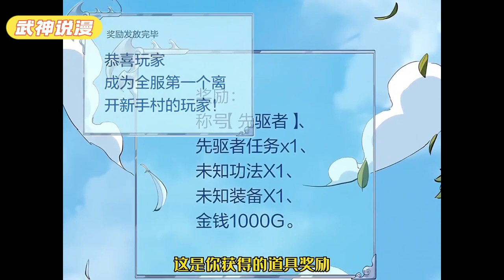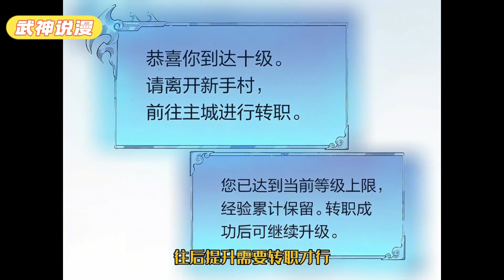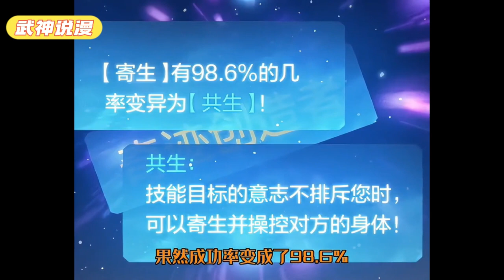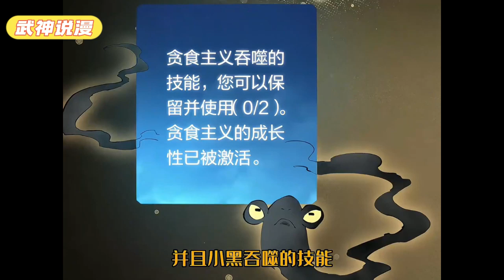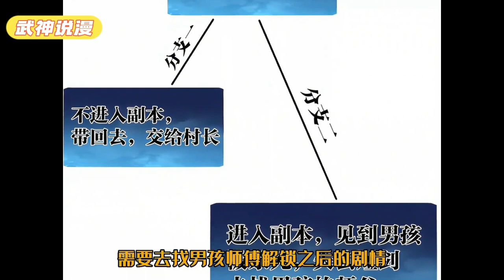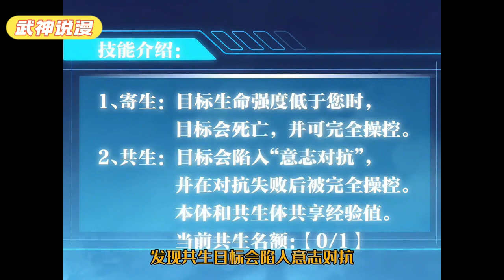什么？在虚拟游戏中的金币可以兑换现实财富？ 最新网游《远古诸神》开服，游戏大神齐星决定全力攻略，但是.. 开局角色竟绑定为水母种族？《角色是水母的我依然超神》01~11话#武神ZJM